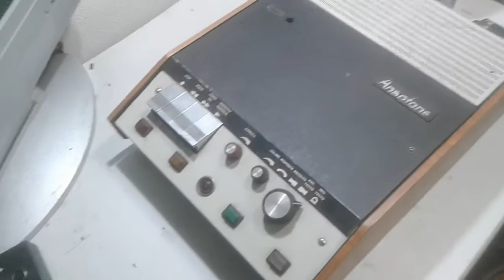Smontaggio Segreteria telefonica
in questo video smonto una vecchia segreteria telefonica per recuperare alcuni pezzi che mi saranno utili per riparare altre apparecchiature